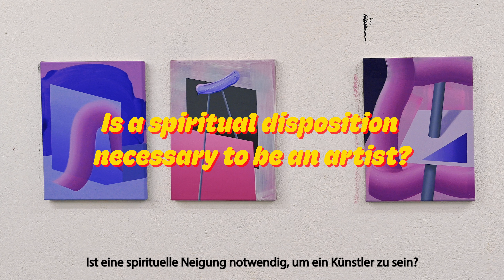Painter Anna Nero on how to make it as an artist, her favorite conspiracy theory and much more!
Welcome to a fresh episode of 'The Artist Date' with Anna Nero, a visual artist from Frankfurt. Discover Anna's insights on how to make it in the industry (Spoiler Alert: it's tough), her favorite conspiracy theories, and how she unwinds with reality TV after a challenging day of painting. We delve further into topics such as Anna's upbringing as a Jewish migrant child in Germany, the challenges of dating an artist, and the emotions she seeks to convey through her art. Join us as we seek inspiration in one of Frankfurt's vibrant fetish shops, Ruff Gear.

Directed, edited, and produced by:
Max Miller @ studiomiller.co